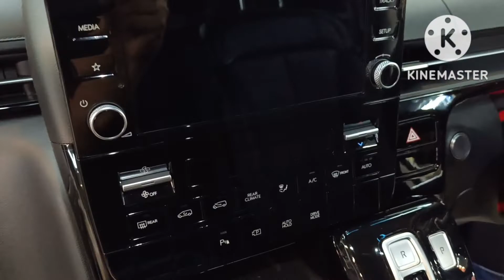รีวิว: เคลือบเซรามิก+ติดฟิล์มใสกันรอยขีดข่วนภายใน Hyundai#staria จาก@Albatrosnonthaburi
🚩 Hyundai Staria 🚩
น้ำยาเคลือบแก้ว คุณภาพสูงจากค่าย Armor เทคโนโลยีจากเยอรมันแท้ 100% + ฟิล์มใสกันรอยขีดข่วนภายใน ห้องโดยสาร

✅ เตรียมผิวเต็มระบบ ใส่ใจทุกขั้นตอน
✅ ระยะเวลาเคลือบรถ 5-7 ชั่วโมงรับรถกลับได้เลย
✅ ล้างสี ดูดฝุ่น ขัดลบรอย
✅ ทำความสะอาดภายใน และ ห้องเครื่องพร้อมน้ำยาบำรุง

คันนี้เลือกเคลือบเกรดที่ดีที่สุดของเรา Premium Super Resin
(เคลือบเรซิ่น10H แบบปรับผิวส้ม🍊 +เคลือบภายในพรีเมี่ยม)
แทบจะบอกลารอยขนแมว และไม่ต้องมาเซอร์วิสบำรุงรักษาชั้นเคลือบบ่อยๆ ด้วย เพราะด้วยคุณสมบัติ น้ำยาเคลือบเรซิ่น ทำให้รอยขนแมวบางส่วนที่เป็นรอยขนแมวเบา จางหายได้เองเมื่อโดนความร้อนจากแดดจัด
เทคโนโลยีที่ดีที่สุดของในขณะนี้ เฉพาะน้ำยาแบรนด์ Armor เท่านั้น เทคโนโลยีจากเยอรมัน น้ำยาเคลือบของ Professional ไม่ใช่ DIY

เคลือบเรซิ่น ดีที่สุดด้านการเคลือบแก้ว Albatrosนนทบุรี

📌 โปรแกรม เคลือบ Premium Super Resin (ตัวTop)
📌 โปรแกรม เคลือบภายในพรีเมี่ยม แถมฟรีเมื่อเคลือบเรซิ่น
📌 รับกันคุณภาพน้ำยาไม่ด่าง 10 ปี
📌 แพคเกจเคลมเคลือบซ่อมไม่จำกัดชิ้น 3ปี
📢จุดเด่นงานเคลือบ Premium Super Resin
▶ น้ำยาเคลือบ มีสามารถฟื้นฟูตัวเองได้เมื่อเกิดรอยขนแมวอ่อนๆ
▶ ปรับผิวส้มก่อนเคลือบ ได้ผิวสีที่เงาเป็นกระจกแตกต่างจากร้านอื่น
▶ อายุการใช้งานทนถาวร
▶ ทำความสะอาดรถง่าย
▶ คราบสกปรกจับตัวได้ช้าลง (รถเลอะช้า)
▶ ช่วยเพิ่มความเงางามและมิติของตัวรถ
▶ ช่วยถนอมสีรถให้ดูสดใหม่ได้ยาวนานขึ้น
▶ ทำให้ดูแลสีรถในภาพรวมง่ายขึ้น
▶ มีบริการหลังการขาย ทำแล้วไม่ทิ้งลูกค้า อุ่นใจได้
Albatrosนนทบุรี Full Protection Center
เราทำรถคุณเหมือนรถของเรา